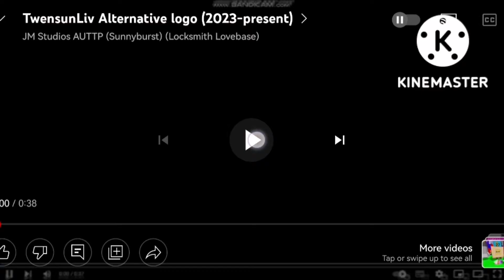Saleh Haque Films Logo (2023-present)